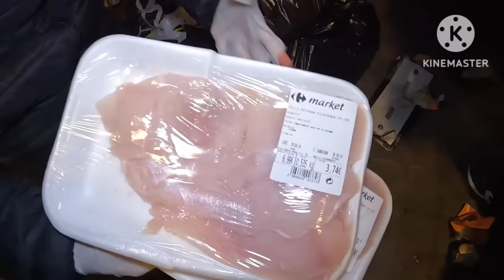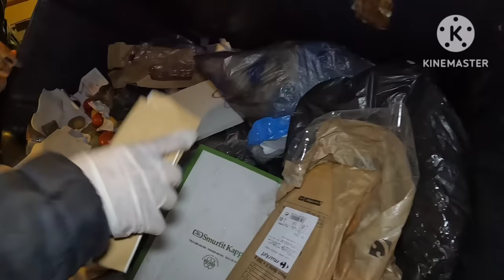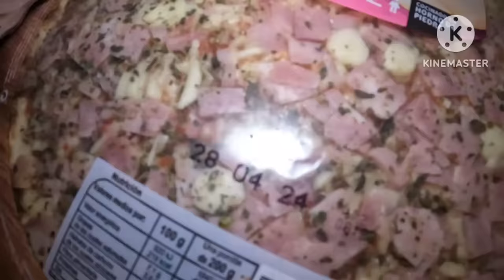GRABE ANG PAGBABALIK KALKALAN SAGIP FOOD WASTE NI JEZVLOG KALOKA BONGGA SA DAMI |dumpster diving